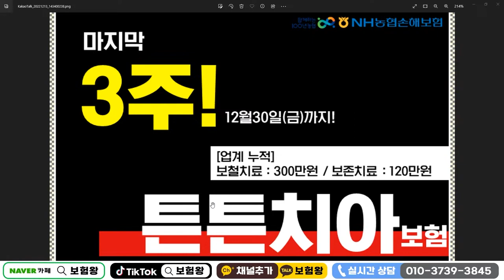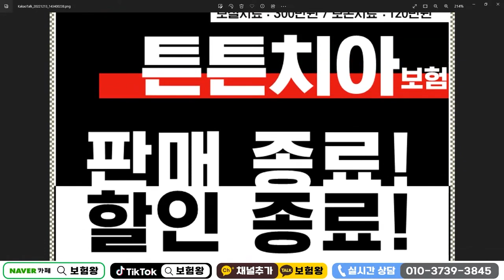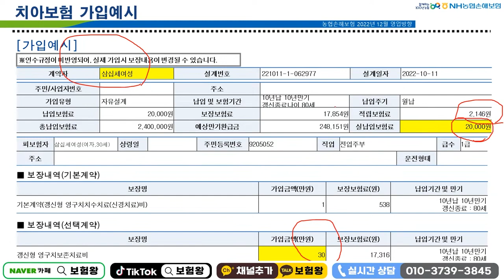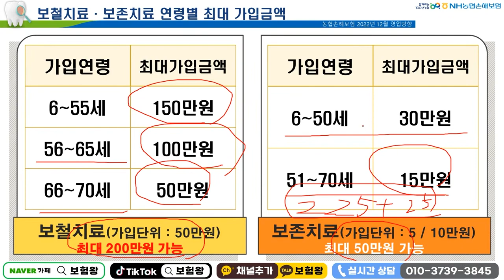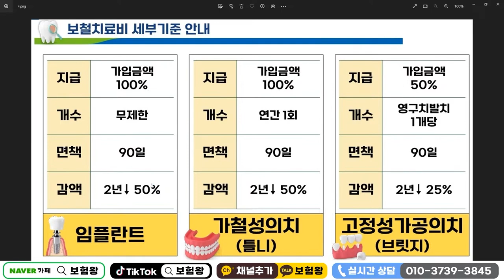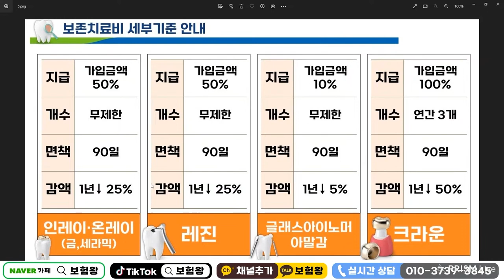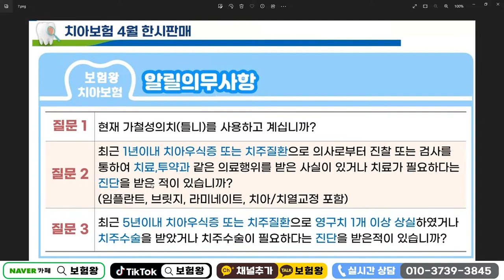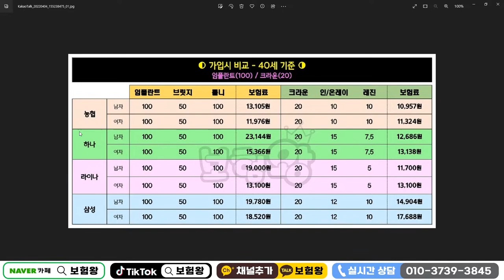N사 치아보험 지금까지 버틴게 신기?!?! (f.농협은 남는게 있을까?)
손해률 높은 농협치아보험 이젠 곧
역사속으로 사라집니다

좋은시기에 준비하세요~

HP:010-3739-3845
카톡친구추가:r2an
카톡플러스친구:보험왕